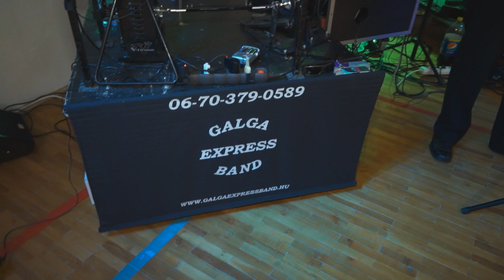Galga Express Band - Lakodalom mix 2014-10-25 Ágasegyháza